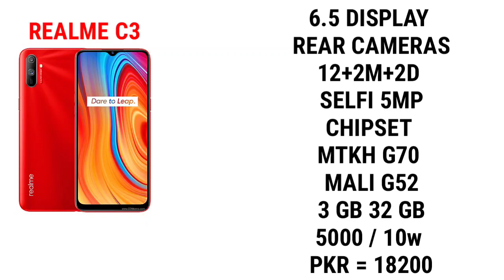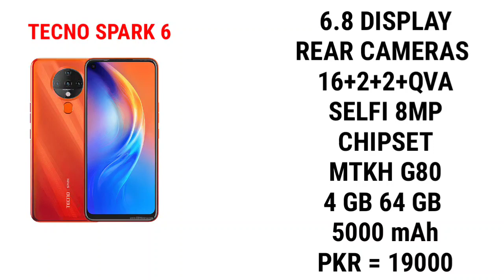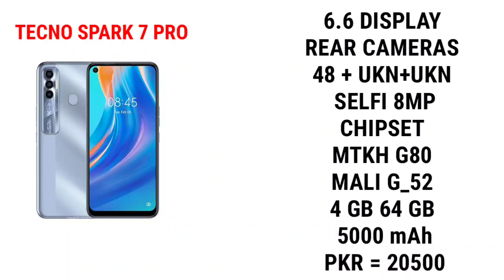Top 8 Best Smartphones Under 20000 in Pakistan January 2022 || Value For Money Devices In Pakistan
Ajj ki Video Main Hum ny apko 8 Best Smartphones Btaye hain Jo Ky App 20k Badget Range main buy kr sghtty hain to 20k badget range Smartphones buy krny kly yeh video end tk Follow kren 💕

top 5 best phones under 20000 in Pakistan
top 5 best Mobile under 20000 in Pakistan 2021
best mobiles under 10000 to 20000 in Pakistan 2021
best value for money phones in Pakistan
mobile under 20000 in pakistan 2022
gaming mobile under 20000 in pakistan
oppo mobile under 20000 in pakistan